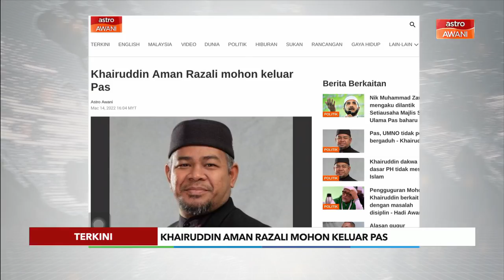[TERKINI] Khairuddin umum keluar Pas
Ahli Parlimen Kuala Nerus, Datuk Mohd Khairuddin Aman Razali umum telah membuat permohonan untuk berhenti daripada menjadi ahli Pas.

Menurut bekas Menteri Perusahaan Perladangan dan Komoditi itu, surat permohonan telah dikemukakan kepada Setiausaha Agung Pas, Takiyuddin Hassan mengikut Perlembagaan parti.